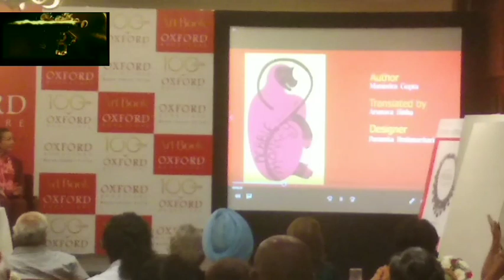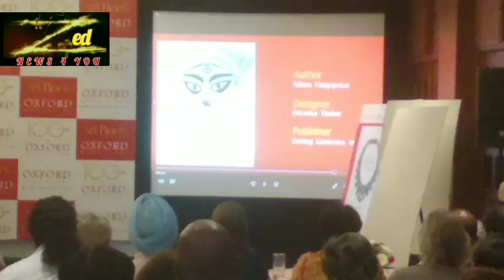100 year oxford book store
100 year oxford book store